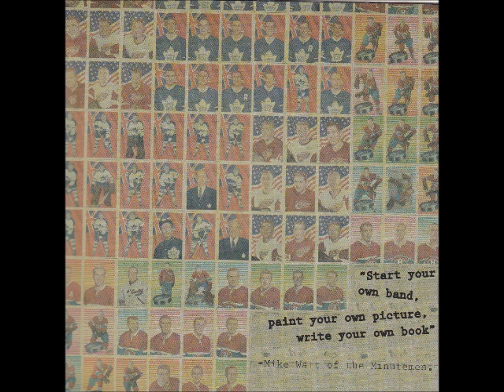BELIEVO! - Radical Myths (indie emorock ala VAN PELT, REIZIGER...)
groupe belge, premier album, enregistré en 2009
00:00 Teenage Stuff
01:53 Blind
04:37 Title Ran Away
07:25 Swordfight
12:10 Intuition
16:42 Little Kisses
19:50 Keep On Laughing
23:21 One Moment
27:20 Yourself
31:27 "hidden song"

Recorded between spring and winter '08 at studio 195, Wernhout.
Mastered at CCR studios, Zulte.

A Lazyslaves/Zealrecords coproduction.